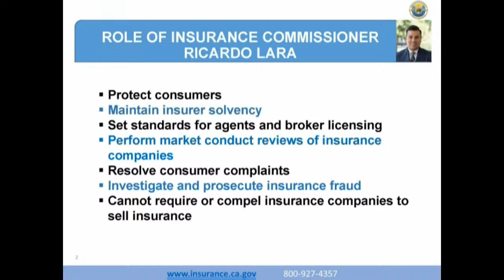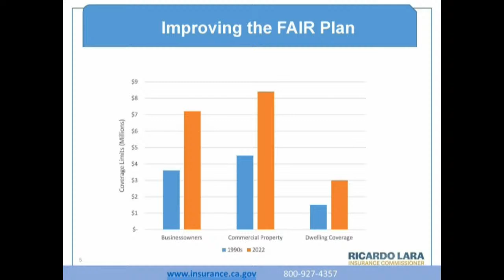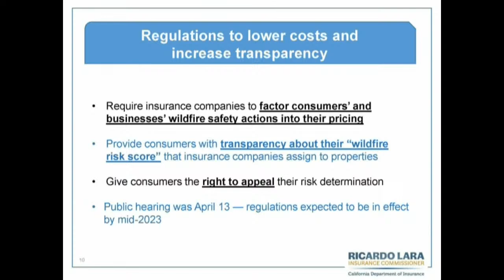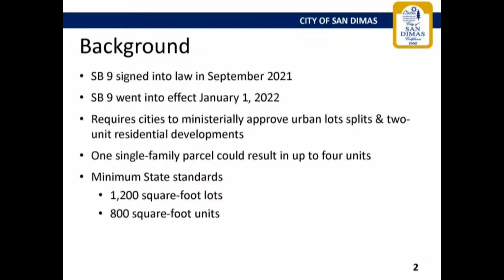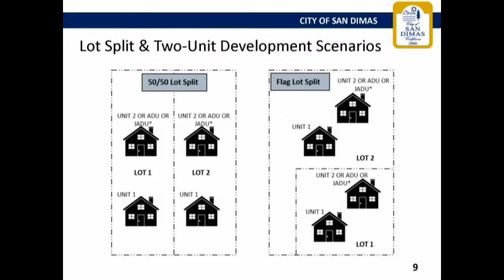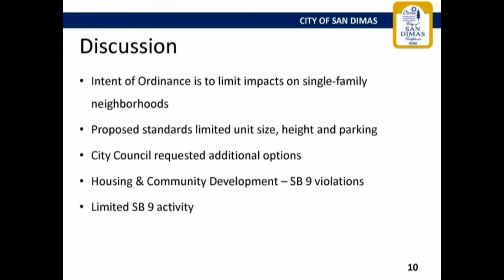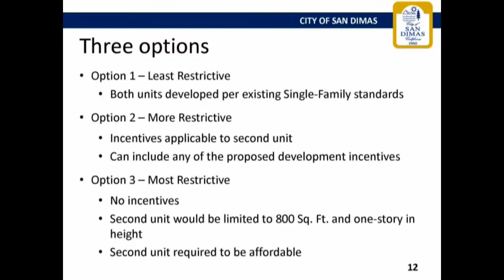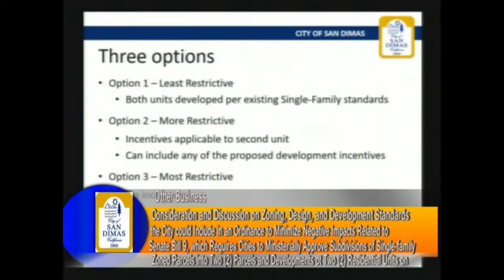City of San Dimas Regular City Council Meeting- March 28th, 2023